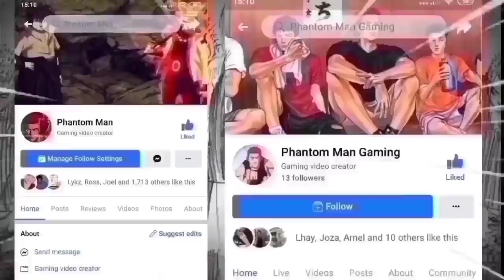Ang Napakagandang Pagtatapos Ng Laban | EP.183 (FAN MADE)